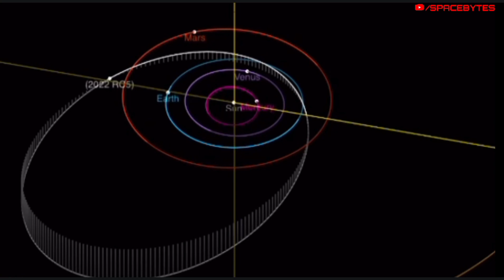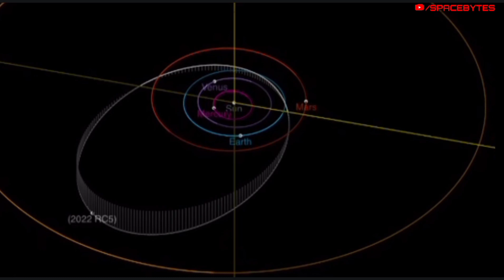Two Dangerous asteroid hurtling towards Earth, NASA issues warning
According to NASA, two massive asteroid   is moving towards the Earth at a very high speed and is expected to make its closest approach to the planet on September 29,2022.

First is asteroid 2007 AB2. Asteroid 2007 AB2 is a asteroid whose orbit crosses the orbit of Earth. NASA JPL has classified 2007 AB2 as a PHA.

The asteroid (2007 AB2) was discovered on January 10, 2007. This near-Earth object belongs to the Apollo group.The size of this asteroid is approximately 1,207 foot wide.

The distance of the 2007 AB2 from Earth is currently 8.87 million kilometers, equivalent to 0.06 AU.

This year, the asteroid 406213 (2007 AB2) will pass past Earth on September 29 at 02:07 at a distance of 8.35 million kilometers at a speed of 10 kilometers per second.

Second asteroid is ASTEROID 2022 RC5. The asteroid 2022 RC5 was discovered on September 15, 2022.

The size of this asteroid is approximately 354 foot. It makes one orbit around the Sun in 1362 days.

The asteroid 2022 RC5 will pass past Earth on September 29 at 03:02 at a distance of 8.58 million at a speed of 16 kilometers per second.

CREDIT : NASA/JPL-TECH/ESA/APL/ESO